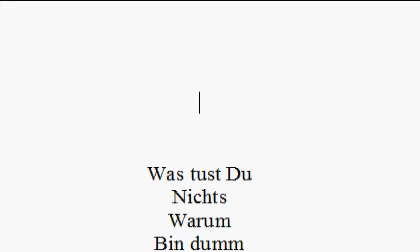Was tust du? Nichts. Warum? Bin dumm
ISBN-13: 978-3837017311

Was tust Du
Nichts
Warum
Bin dumm
Aha
Ja
Lern doch was
Macht doch keinen Spass
Kannst dir nichts leisten
Wie die meisten
Willst du nicht leben
Nicht mal beten
Dann hilft dir keiner
Nicht mal einer
So ein Mist
Dann Tschüß